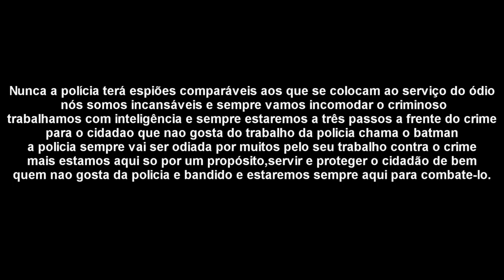Arma 3 Life - Policia 24 Horas: Operação Narcos 2